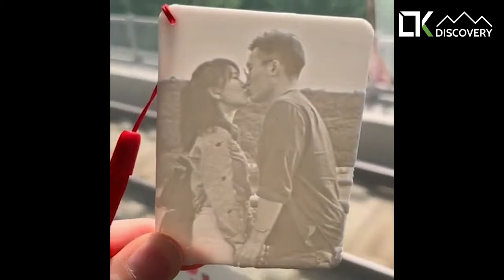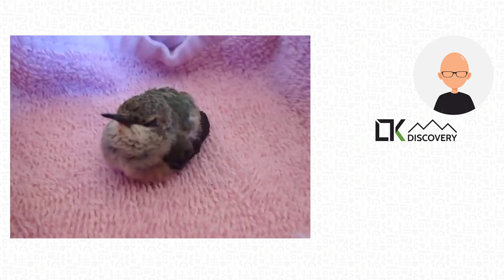LTK Discovery - Dog Befriends Capybara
Một con chó là bạn với chuột lang nước sẽ như thế nào? Cùng tìm hiểu nhé! :D

What would a dog be friends with a capybara? Let's find out together! :D